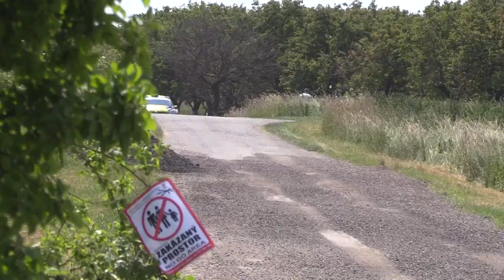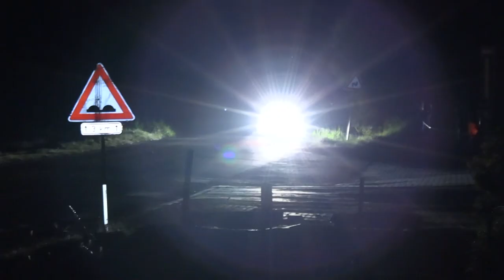XVIII. Agrotec Petronas Rally Hustopeče 2023 | 6 | Martin Vlček - Jakub Kunst